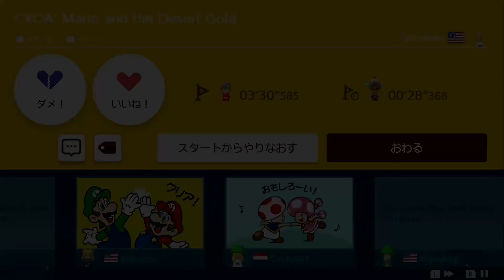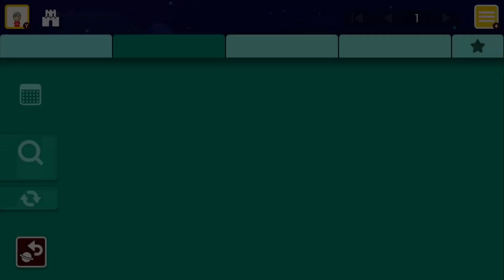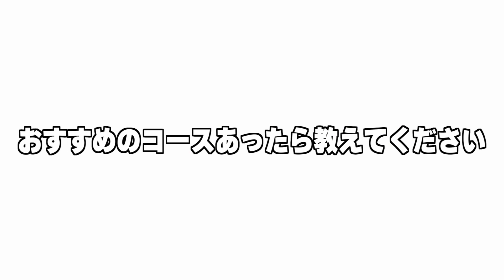１つのコースで二度楽しめる！ あなたはこの２つの違いがわかる？ｗｗｗ【スーパーマリオメーカー2】